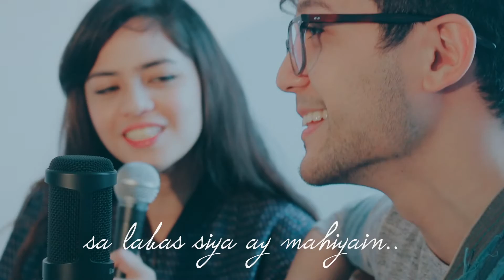Taeyang - I Need A Girl/Boy || Hazel Faith Tagalog Cover Feat. Gio Levy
Major thanks to Gio and Rose! Check out their channels on the cards on the upper right side of the video.